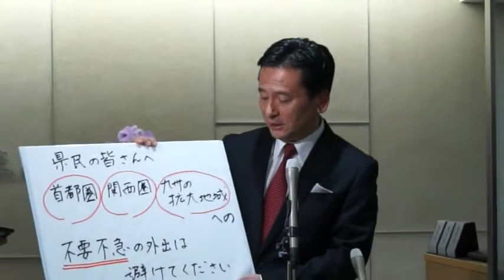第八回佐賀県新型コロナウイルス対策本部会議後の知事インタビュー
令和2年4月1日（水曜日）
第八回佐賀県新型コロナウイルス感染症対策本部会議を終えて、山口知事が記者からのインタビューを受けました。